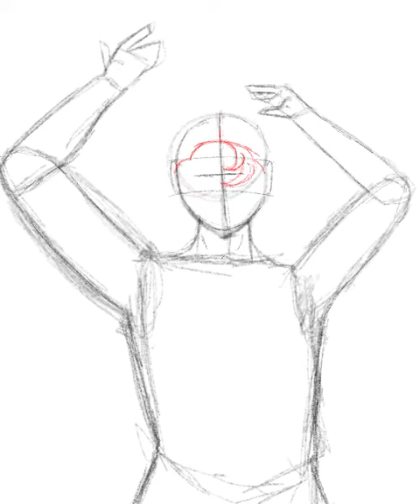The cut that always bleeds speedpaint